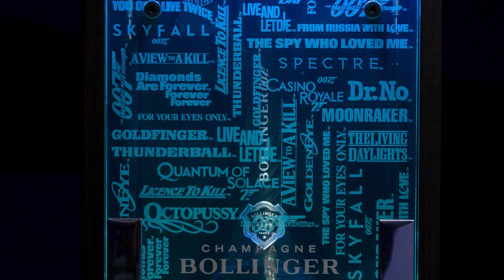Bollinger James Bond 007 Millesime